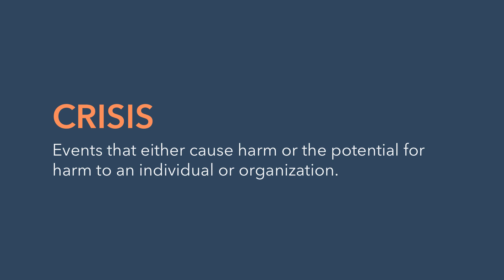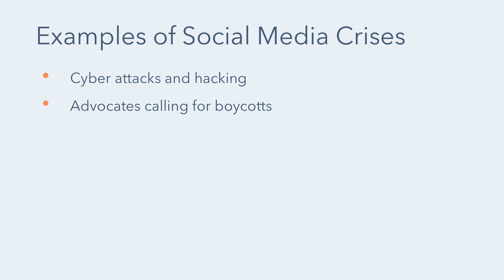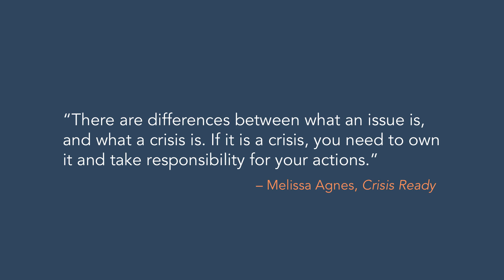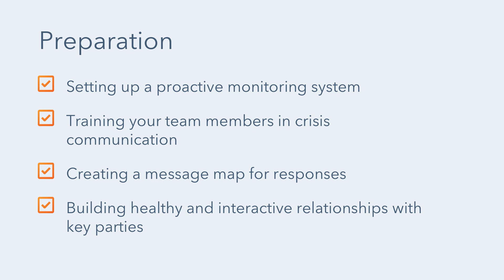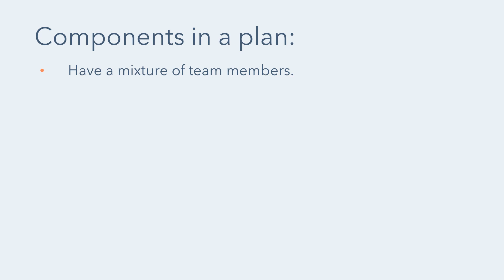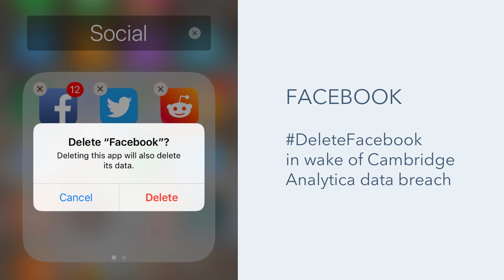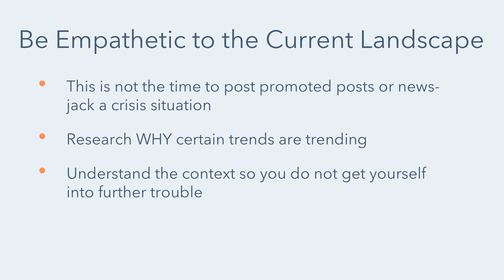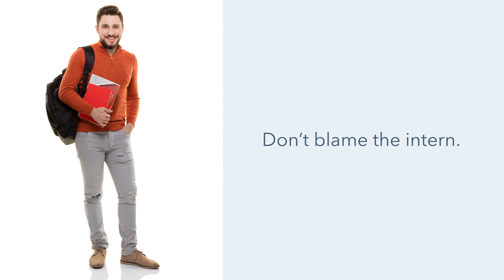How to Put a Social Media Crisis management Plan in Place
How to Put a Social Media Crisis management learn more with this social media marketing course

In this video, you’ll learn about the world of crisis communications and how social media plays a significant role in this specialized area of communications and marketing.

What is a crisis? Crises have been defined as events that either cause harm or the potential for harm to an individual or organization. Whether the harm produces physical, emotional, or environmental damage to individuals and communities involved in the crisis, or damage to the corporate reputation or financial standing of an organization, the range of harm is different in each unique situation.